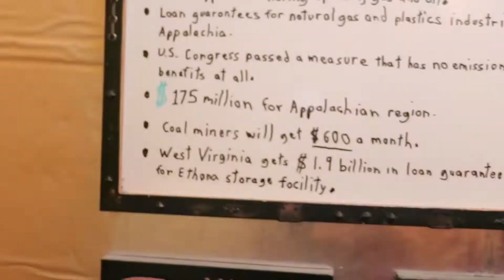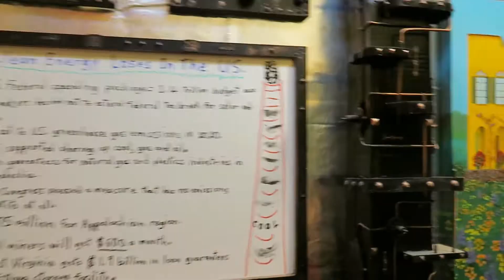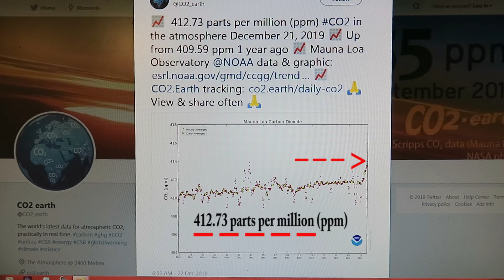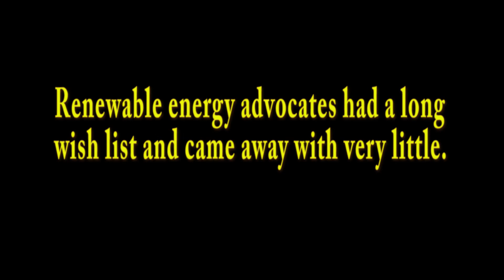Tax Breaks Only For Big Oil And Coal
U.S. clean energy loses out in Congress’s last minute budget deal.  If Democrats were able to exert any influence in the energy provisions of the $1.4 trillion budget, it was only to support provisions Republicans supported.
Lawmakers also decided not to extend U.S. federal tax breaks for solar power and electric vehicles.

The defense bill dedicates $40 million to establish a new, sixth armed service for space.